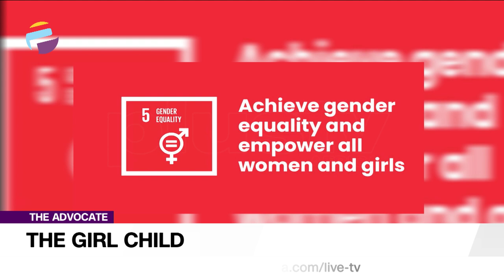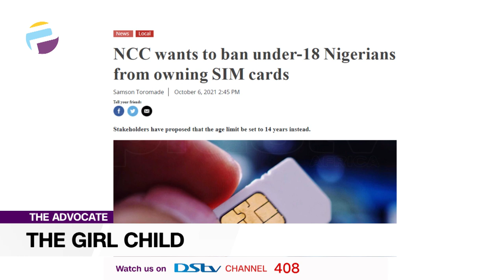The Girl Child: Gender Divide In Digital Technical Skill | THE ADVOCATE NG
Girls are breaking boundaries and barriers posed by stereotypes and exclusion, including those directed at children with disabilities and those living in marginalized communities. As entrepreneurs, innovators and initiators of global movements, girls are creating a world that is relevant for them and future generations.

Advocates Of The Week:
Felix Elijah
Bola Yaya
Victor Onyekere
Dolapo Lawal